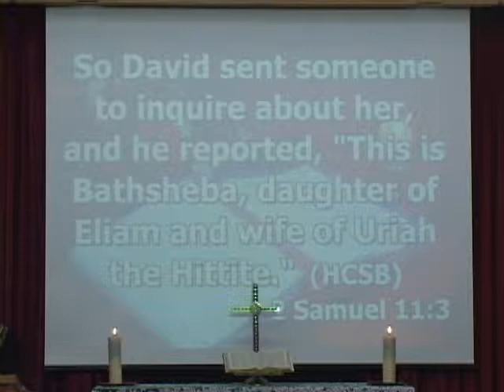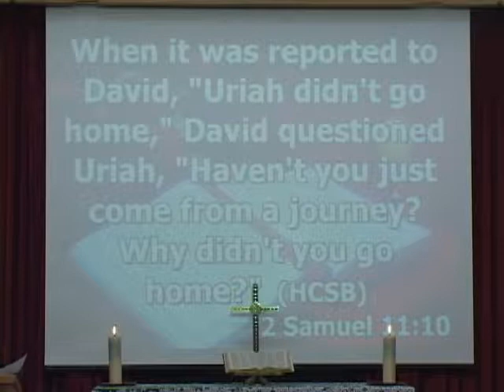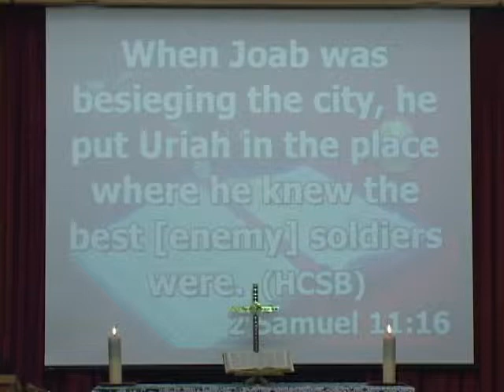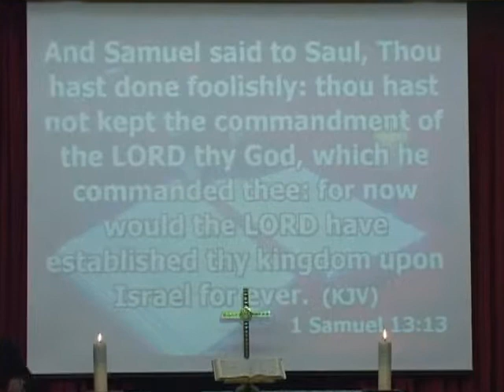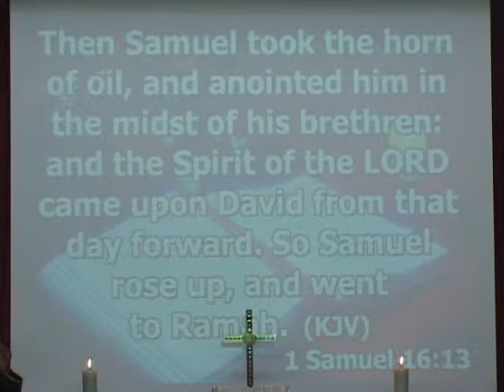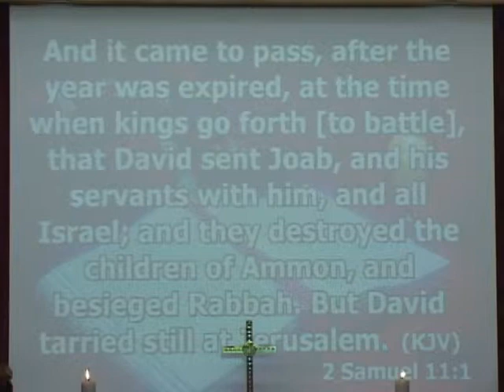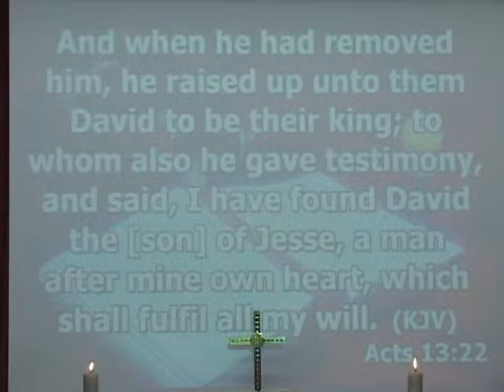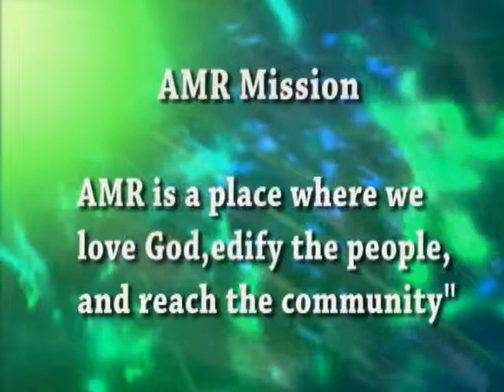KEEP YOUR GUARD UP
Aliamanu Military Reservation